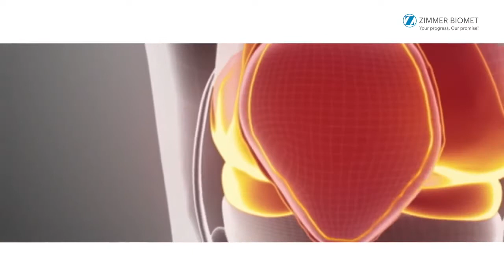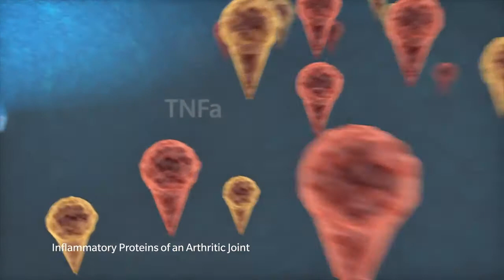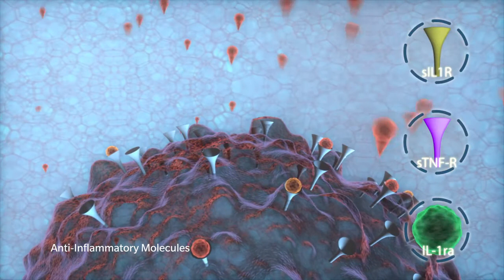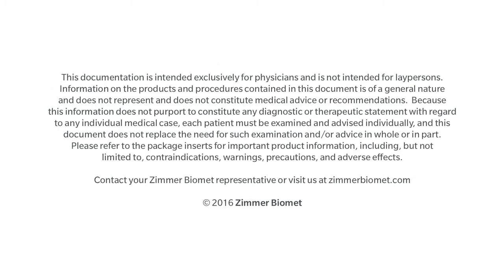nSTRIDE injection for Knee Osteoarthritis - Dr. Jihad Abouali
nSTRIDE is a cell-concentration system designed to isolate anti-inflammatory cytokines and anabolic growth factors from whole blood so that they can be reintroduced to the body at the site of insult.

nSTRIDE APS processes a patient’s own blood at the point-of-care to concentrate white blood cells, platelets, and plasma proteins into a small volume of plasma. The output contains the anti-inflammatory cytokines IL-1ra, sIL- 1R, sTNF-RI, and sTNF-RII in concentrations well above what is found in native whole blood.  nSTRIDE reduces prevalent inflammatory cytokine activity which is upregulated in osteoarthritis.  Clinical trials have shown that nSTRIDE significantly reduces pain associated with knee arthritis that can last up to 3 years following a single injection.

To find out if nSTRIDE is right for you, please log